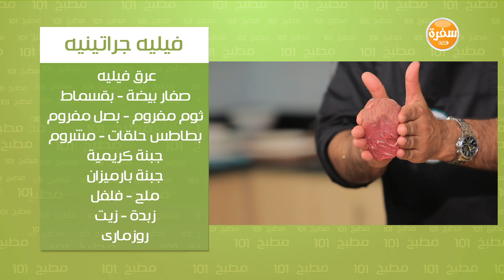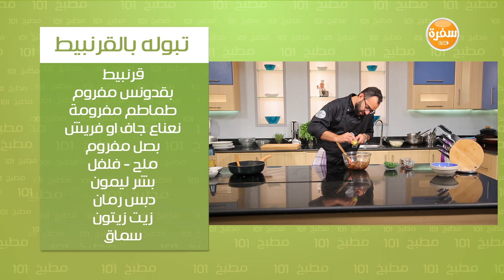فيليه جراتينيه - تبولة بالقرنبيط | مطبخ 101 حلقة كاملة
طريقة عمل فيليه جراتينيه - تبولة بالقرنبيط مع وسام مسعود في مطبخ 101 | 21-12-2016